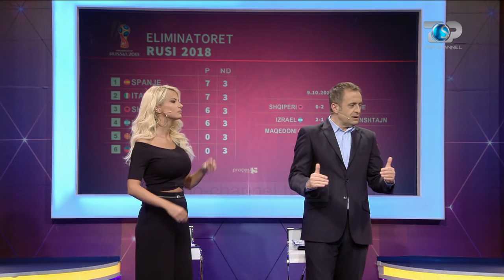Procesi Sportiv, 9 Tetor 2016, Pjesa 1 - Top Channel Albania - Sport Talk Show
Tema: Kombetarja Shqiptare e futbollit
Tema: Ndeshja Shqiperi-Spanje
Te ftuar: Gezim Sinemati, Agim Pocari, Eduart Shalsi, Sindi Mamaqi, Bedri Omuri, Lutfi Dervishi
Lidhje me Skype: Arjan Peco
Lidhje LIVE: Endi Tufa, Migjen Basha, Eduard Dervishi, Bekim Bala, Andi Lila, Odise Roshi, Etrid Berisha, Julen Lopetegui